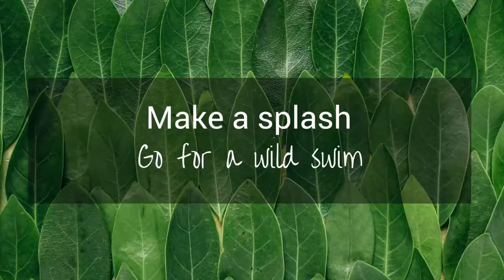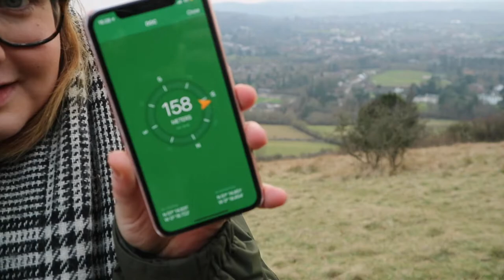Get outdoors and be happy! | GAP Vlog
Got the January blues? Studies have shown that connecting with nature can increase mental wellbeing and make you happier. In this vlog, Abi shares her tips on how to get outdoors, connect with nature and feel great!